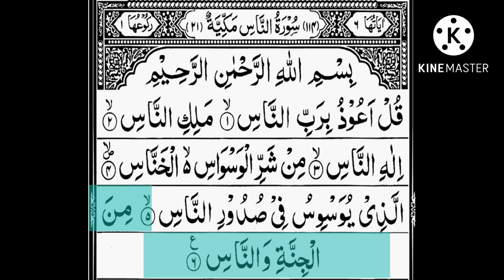Tafseer Surah Naas (114) | Mufti Faizul Waheed Qasmi | Ramadan 2017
Beautiful and short explanation of Surah Naas by Marhoom Faizul Waheed Qasmi. This video is a part of full Quran delivered
in Ramadan 2017 at Bhatindi Jammu.